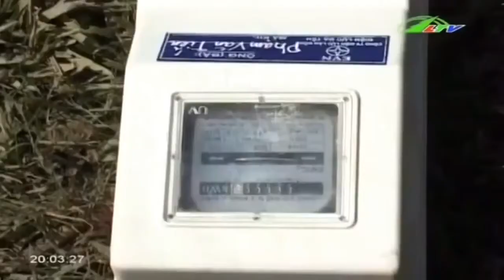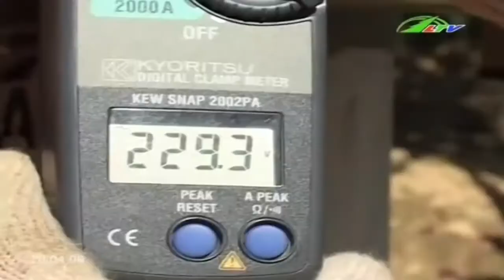Điện lực Đam Rông thay áo mới cho quê hương | Xã Hội Lâm Đồng TV